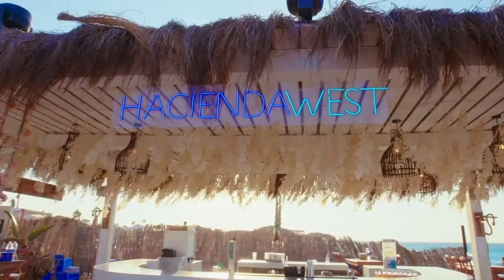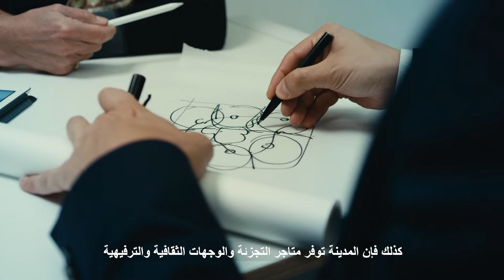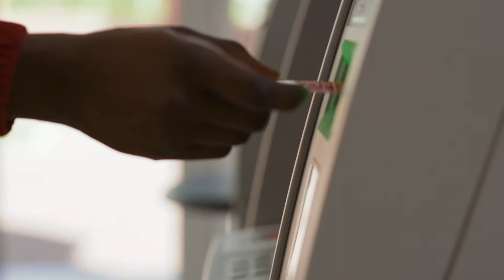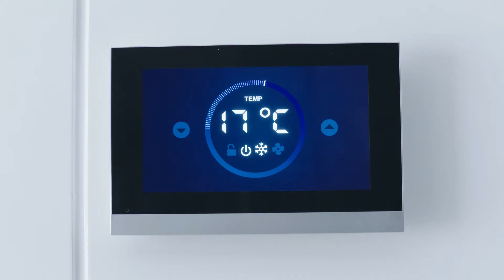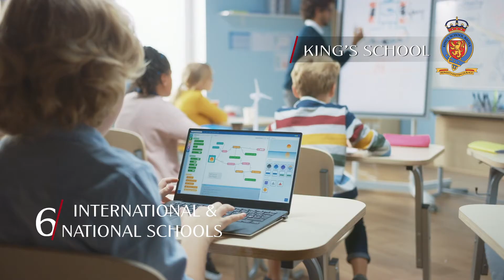Badya, the story behind Palm Hills Developments’ newest innovation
A legacy over 20 years in the making. An incredible future is about to begin at Badya; a city of new worlds.